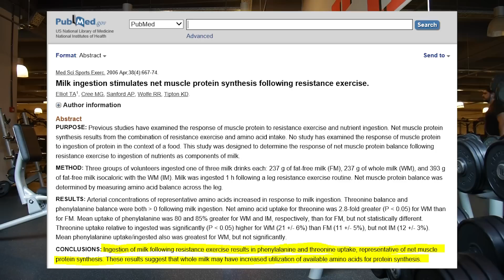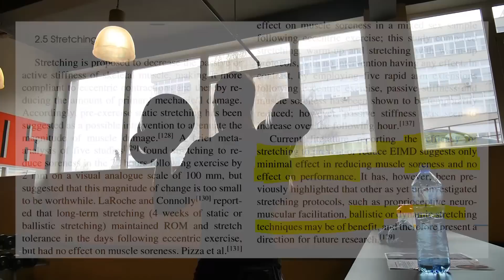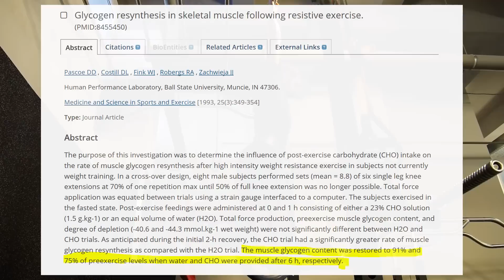Какво да ядем след тренировка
Моята фейсбук страница Харесай за 10 000 калории предизвикателство!

Как да се храним след тренировка?
Един от въпросите, които получаваме най-често е свързан със следтренировъчното хранене.
Трябва ли да ядем бърз протеин?
Или прости въглехидрати за да вдигнем инсулина?
Трябва ли да избягваме мазнините веднага след тренировка?
Отговори на всички тези въпроси ще получите в новото видео. Следващата седмица ще публикуваме и статията ни по темата!

Ясно е, че трябва да приемаме протеин в следтренировъчното си хранене. Въпросът е дали трябва да приемаме въглехидрати, мазнини или комбинация от двете, заедно с протеина!
Много хора проповядват идеята, че ако приемем супер-бърз въглехидрат след тренировка, ще вдигнем нивата на инсулин, което от своя страна ще доведе до по-добри резултати.
На теория това звучи добре, но всъщност има няколко недостатъка. Първо, за да има ефект, инсулинът трябва да е в супрафизиологични количества. Става въпрос за много повече инсулин, отколкото може да се стимулира чрез храна. Второ, протеина също има инсулиногенен ефект, който е не по-малко силен от този на въглехидратите!
Проучванията показват, че доза суроватъчен протеин е напълно достатъчна, за да стимулира МПС до максимални нива, и добавката на въглехидрати, няма добавена стойност.
От друга страна има някои хора, които смятат, че приемът на мазнини след тренировка ще забави усвояването на протеина и въглехидратите и ще попречи на възстановяването и изграждането на ММ.
Отново, този аргумент звучи логично, докато не помислим в контекст за ситуацията. Реално освен ако не тренирате на гладно, това не е от значение. Единична доза протеин е достатъчна за да задържи нивата на аминокиселини в кръвта достатъчно високи. Дори да не ядете нищо след тренировка, тялото ви ще използва наличните аминокиселини приети с предходното хранене.
Всъщност пълномасленото мляко има по-силен ефект върху МПС след тренировка, в сравнение с нискомаслено мляко, което съдържа повече протеин!